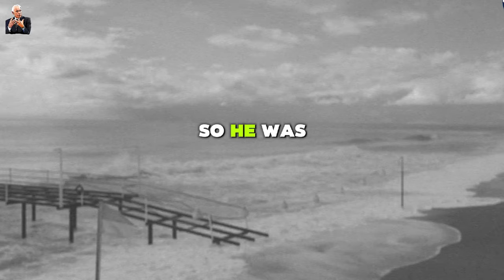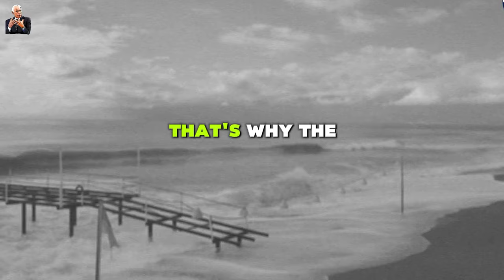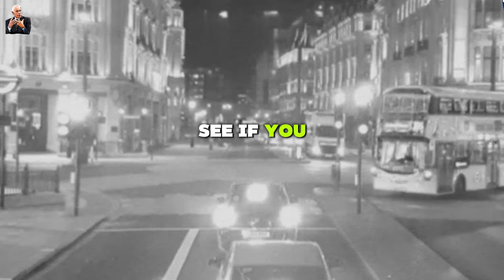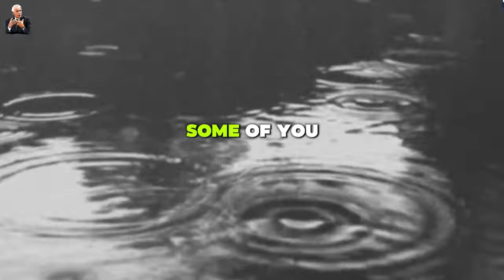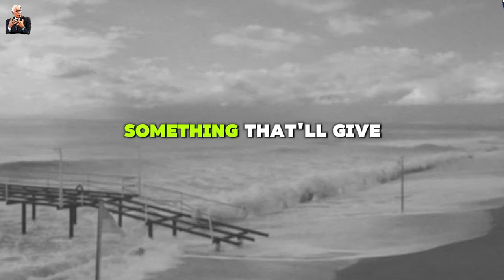Leave The Past Behind - The Best Motivational Speech Compilation Jim Rohn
▶Title : Find Your Purpose - The Best Motivational Speech Compilation Jim Rohn